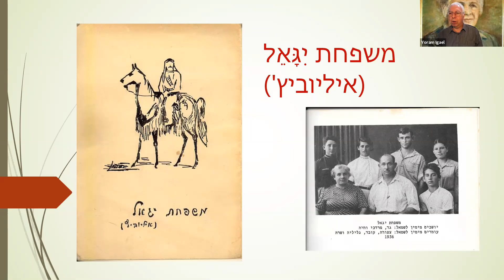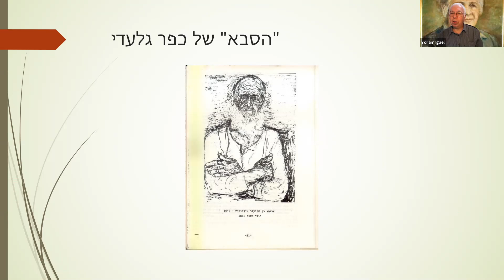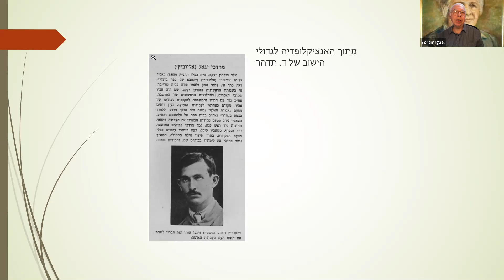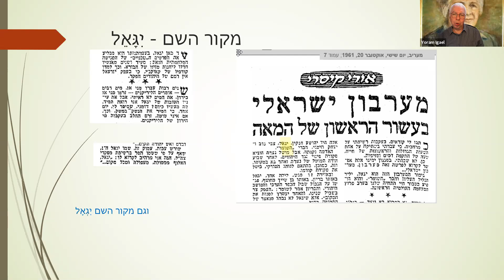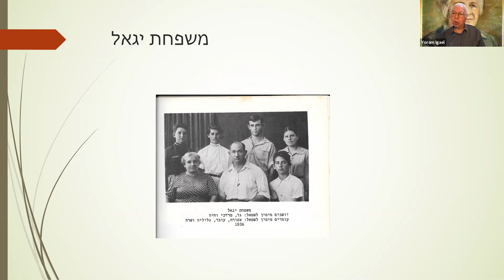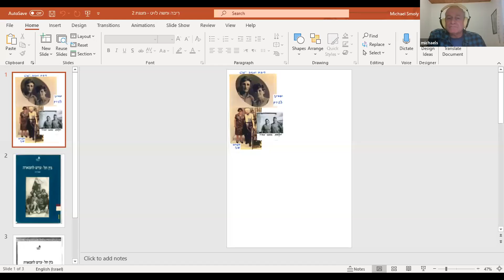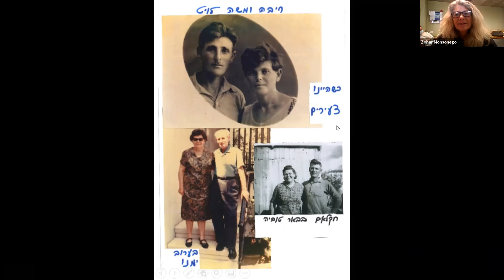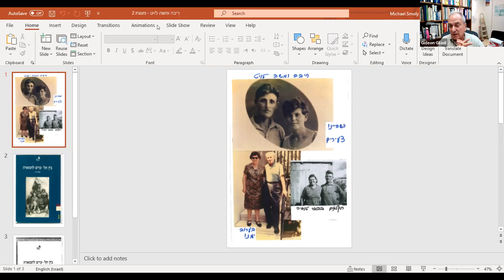סיפורים מבית סבתא וסבא - יורם יגאל ומיכה שמאלי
סיפורם של מרדכי וחיה יגאל מפי נכדם יורם יגאל
וכן סיפורם של רבקה ומשה לויט מפי מיכה שמאלי